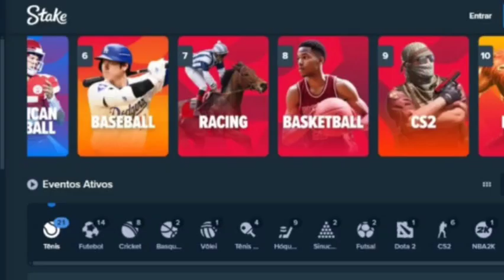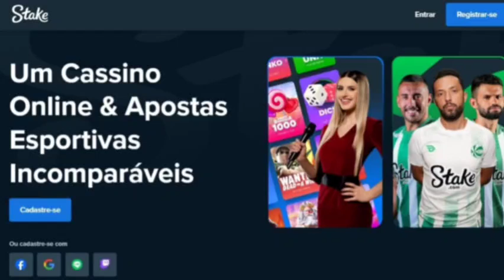Indicações Gávea (30/09/2024)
Indicações em Vídeo, de Hermes Martins, para as corridas de Segunda-feira, 30 de Setembro de 2024, no Hipódromo da Gávea. Oferecimento do Site TURFE ON-LINE e STAKE

Cadastre-se na STAKE e receba primeira aposta segura de R$ 50,00.

Clique no link abaixo para ter este benefício!

Quer ajudar a fazer o Canal continuar e crescer?